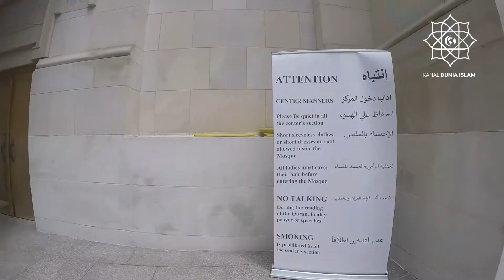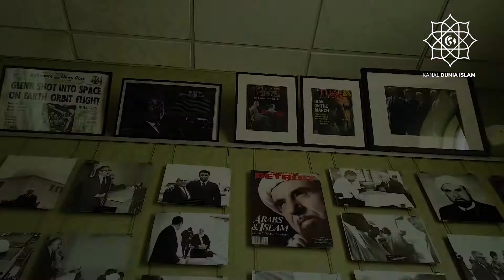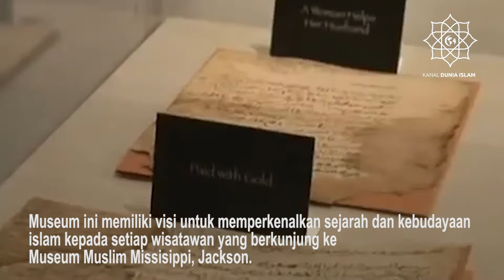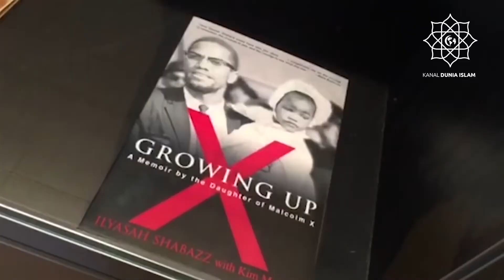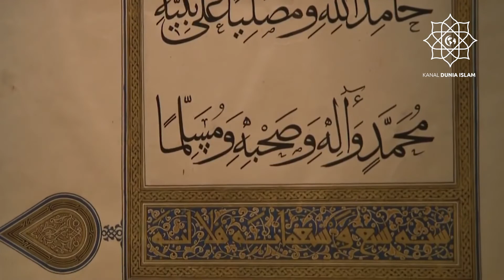TERNYATA DIAM DIAM AMERIKA MEMBUKA TEMPAT WISATA ISLAM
Sebagai negara imigran yang multietnis dan multikultural, Amerika Serikat adalah tempat berbagai kepercayaan dan agama saling bertemu. Amerika Serikat juga merupakan negara dengan populasi Kristen Protestan terbesar di dunia dan jumlah penganut aliran-aliran Kristen terbanyak di dunia. Meskipun termasuk negara yang menganut paham liberalisme, sebagian besar penduduk Amerika Serikat menganggap bahwa agama berperan penting dalam kehidupan mereka sehari-hari.[1] Amerika Serikat adalah negara sekuler sehingga pemerintah tidak mengakui suatu agama tertentu sebagai agama resmi. Meskipun tergolong sebagai negara sekuler, pemerintah Amerika Serikat menjamin kebebasan beragama bagi setiap penduduknya. Dasar hukum kebebasan beragama di Amerika Serikat tercantum dalam Amendemen Pertama Konstitusi Amerika Serikat.[2] Menurut laporan pada tahun 2020, mayoritas dari penduduk Amerika Serikat adalah penganut agama Kristen dengan persentase sebesar 65%. Penganut agama Kristen di Amerika Serikat terdiri dari bermacam-macam denominasi. Sebagian besar dari penganut Kristen di Amerika Serikat adalah kaum Kristen Protestan dengan persentase mencapai 42% dari keseluruhan populasi penduduk Amerika Serikat. Terdapat juga penganut agama Kristen Katolik yang menyusun 21% dari total populasi Amerika Serikat.